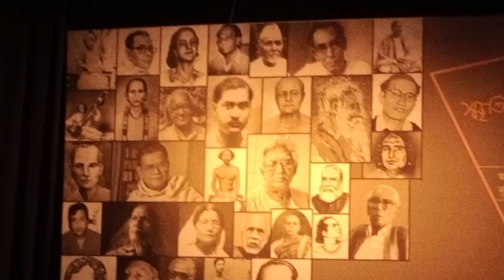June 9, 2024